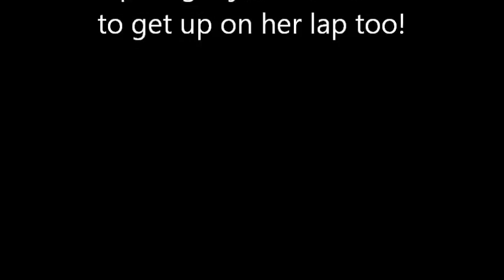Baby Goats Meet Their Grammy!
The Adventures of Pumpkin and Cookie: Grammy and Kidds.

Grammy has been battling lung cancer for 2 1/2 years now! She briefly met us when we went to her say hi while she was in her car weeks ago. But this was the first time she was actually able to spend time with us!

Cookie leaped into her lap and started snuggling her neck! Then Pumpkin got jealous and tried to get up too. Pumpkin finally gave up, so Cookie nuzzled into her arm and fell asleep! It was so adorable!

We are Nigerian Dwarf goats who love showing off our love for life and the awesome things we can do. We are out to prove how wonderful goats are! We know how to jump and slide down our slide, potty in a litter box, move chairs around so we can see over the fence and so much more ... all caught on video!

We are also Therapy Animals. My mommy battles Multiple Sclerosis, Lyme Disease, Traumatic Brain Injury and Chemical Injury. So, we have a special purpose. We give her tons of hugs and kisses every day to bring some smiles and joy into her life.

People are always shocked to hear mommy and daddy have goats. They exclaim, "You have GOATS??" as if it is so strange! So, Mommy takes pictures and videos of us to share our lives -and shenanigans- with the world! She is determined to make us famous so we can let everyone know that "Goats are loving, smart and super FUN!"

Last, but not least, we are the stars of the brand new book, The Adventures of Pumpkin and Cookie: Cookie Doesn't Want to Be a Goat. See more information about the book on our website! Proceeds go to non-profit organizations which provide rescue and sanctuary to animals, as well as the Invisible Disabilities Association which provides awareness, education and support to people living with debilitating illness and pain.

Much Love, Pumpkin and Cookie
The Adventures of Pumpkin and Cookie

Learn more about Sherri through her Sherri lost her career, house, horse, friends and ability to care for herself when she became disabled by Multiple Sclerosis, Lyme Disease and Brain Injuries. She desires to bring about awareness and better understanding to those like her who have lost so much due to their health. Though Sherri's life is full of daily loss and pain, Sherri strives to count her blessings (no matter how small) and keep her humor throughout her blogs, audios and videos.

GOATS ARE IN THE NEWS! Just check us out!

Let it goat. Goats yelling and screaming like humans. Even Doritos made a video about us for their Super Bowl and people are mixing goat sounds with Taylor Swift, Justin Bieber and Miley Cyrus. They have even made a game called, Goat Simulator.

But the cutest ones are: Baby goat flood at sunflower farm; Goats balancing on a flexible steel ribbon or metal ribbon; A giggle with the goats; I knew you were a goat; Skate goat; The running of the goats at sunflower farm; Nothing ruins a baby goat's day, like a fly; Cleo rides Blaze; Cute baby goats compilation; Goats in pajamas; and Minion baby goats.

But don't we all wish we could be as famous as Buttermilk!